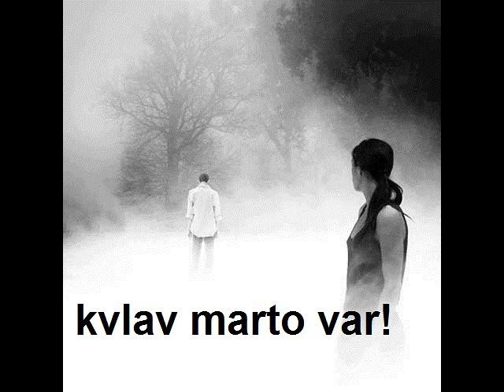WIKO R.C.D GRINGO CHORNA B.K DICHY -kvlav marto var (GRINGO STUDIO)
GRINGO STUDIO 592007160 shemogviertdit facebookze